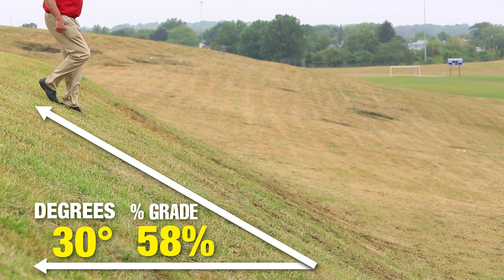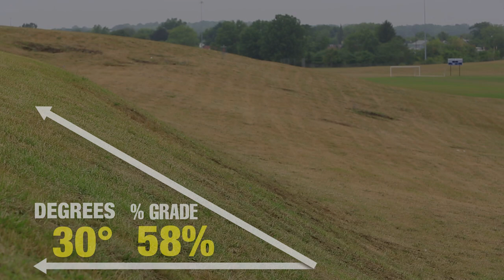How Steep is 30 Degrees?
:: Most people don't realize how steep a 30 degree slope is. Field Service Advisor, Eric Hovan, demonstrates how steep a 30 degree slope is by first walking up and down and then driving the same course with a Ventrac 4500 Tractor. 30 degrees is equivalent to a 58% grade which is another way to describe the magnitude of a slope.